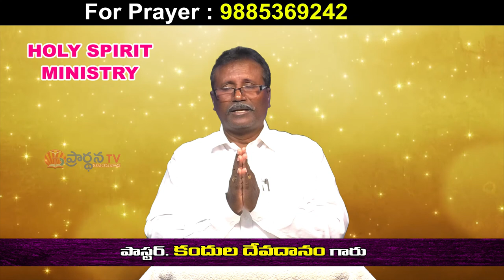Bro Devadhanam Garu ||06-10-2019|| అంశం: దేవుని ప్రేమను పంచాలి...